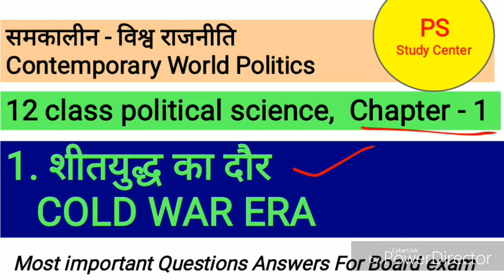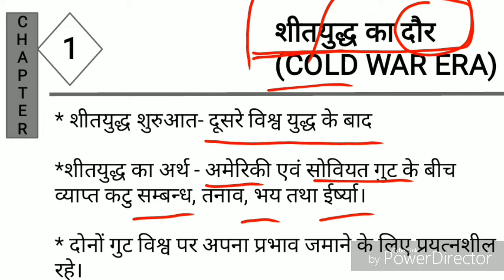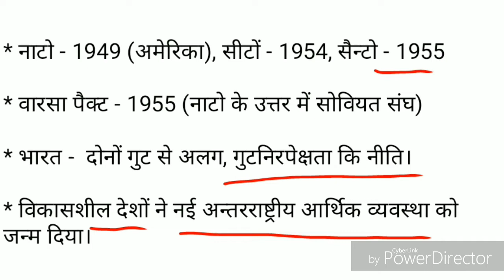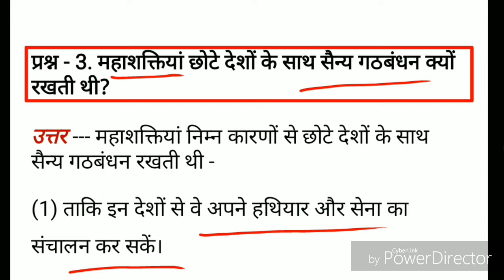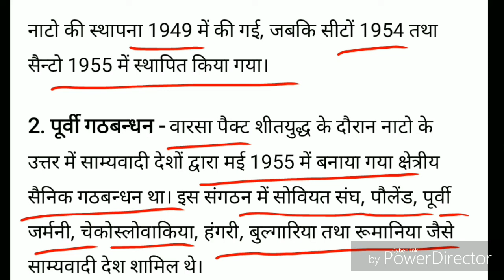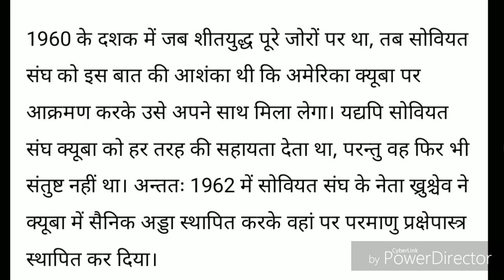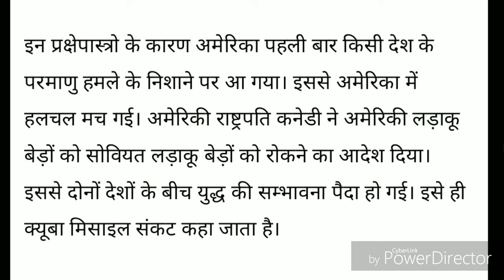Class 12 Political science chapter 1| Cold War Era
Hello friends welcome back in PS study center,

Today we will study about 12 class political science chapter 1, Cold war era,

In this video we will study important Questions Answers For Board exams,

We shall learn about this following topics -
Starting of cold war,
Meaning of cold war,
Non alignment,
New International economic system,
Indian in non alignment,
NATO,
SEATO,
CENTO,